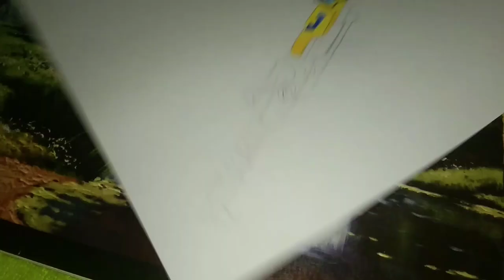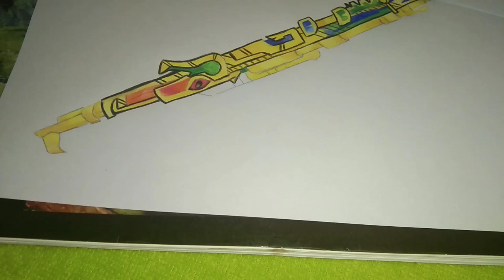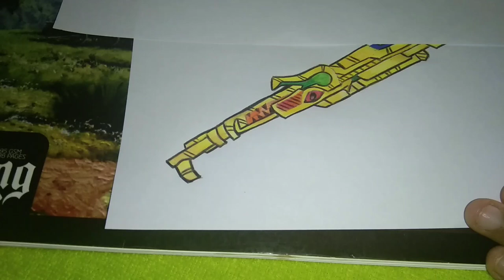Kar98 drawing || pubg mobile guns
The Karabiner 98 kurz, often abbreviated Kar98k or K98k and often incorrectly referred to as a "K98", is a bolt-action rifle chambered for the 7.92×57mm Mauser cartridge that was adopted on 21 June 1935 as the standard service rifle by the German Wehrmacht